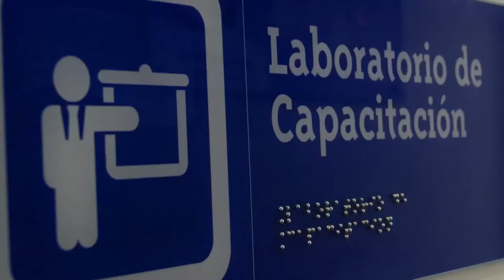La conectividad transforma el servicio público de transporte ViveDigitalTV C35-N6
Las plataformas digitales están renovando la forma de prestar el servicio de transporte público. Apps.co ayuda a los taxistas a sumarse a esta tendencia que les permitirá estar más cerca de sus usuarios.